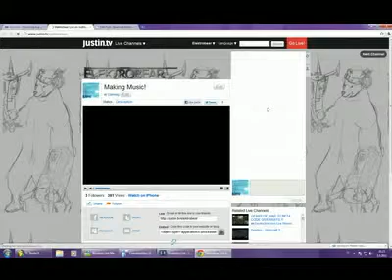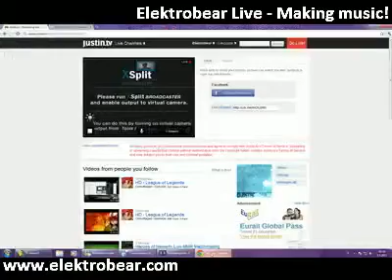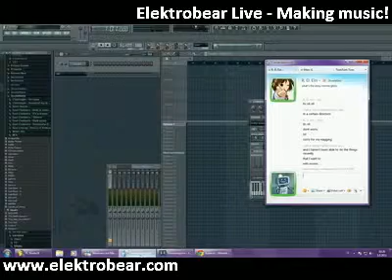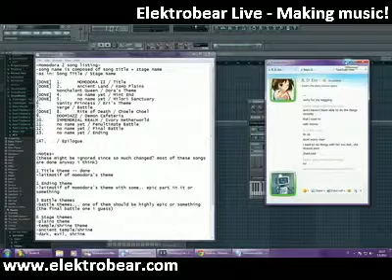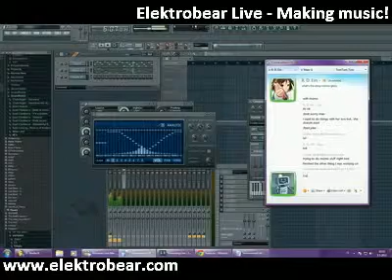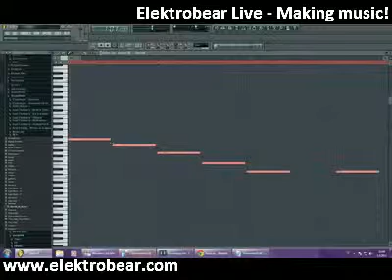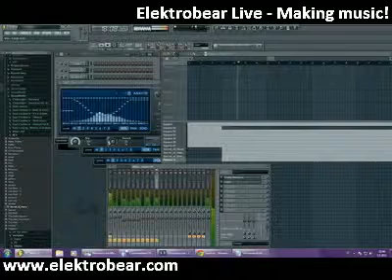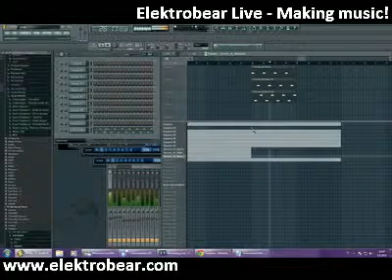Making music, live!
Sound is probably a bit bad because my connection is awful. -- Recorded live on Justin.tv